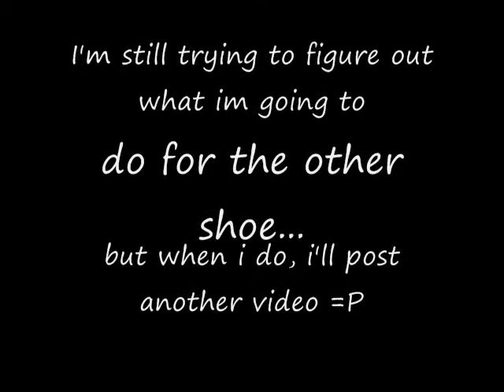Shi Shoe Speed Painting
I decided to paint Shi on my shoe because, well. it's just cool. So i used acrylic paint and then put Matte Varnish on top of it so it would protect the paint. This took me 2-3 hours to do (for one shoe). I havent decided what to do for the other shoe, but when i do ill post another video. Hope you enjoy =P

oh yeah! the song is Over my Head by the Fray